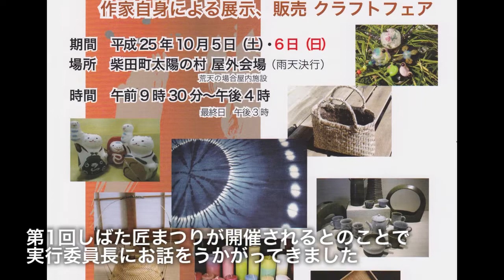第1回しばた匠まつり開催